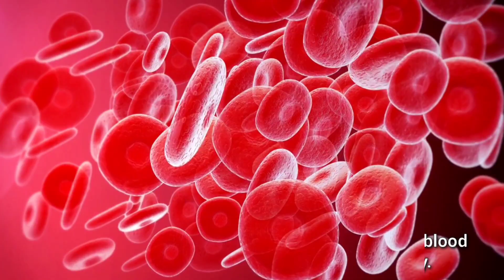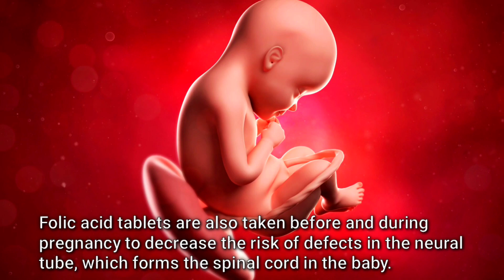Folic Acid Tablets IP 5mg | Folvite Tablet | Folvite 5 mg Tablet Uses in Hindi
About Folic Acid Tablets -
Folic acid is a vital nutrient for both pregnant women and adults. It plays a crucial role in preventing birth defects in developing fetuses and supporting healthy red blood cell production. In this video, we'll be discussing the importance of folic acid and the benefits of taking folic acid tablets as a dietary supplement. Whether you're trying to conceive or just looking to support your overall health, this video will provide you with valuable information on the use and dosage of folic acid tablets. We'll also be sharing some tips on how to make sure you're getting enough folic acid in your diet. So, if you're curious about folic acid and how it can benefit you, tune in and learn more! As always, please consult your healthcare provider before taking any dietary supplements.